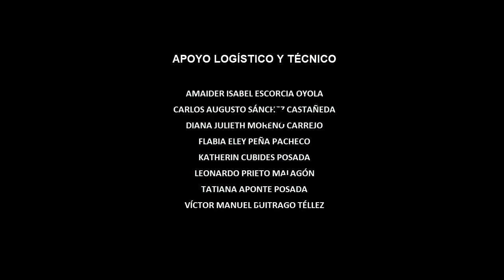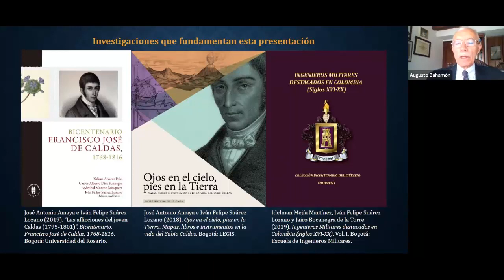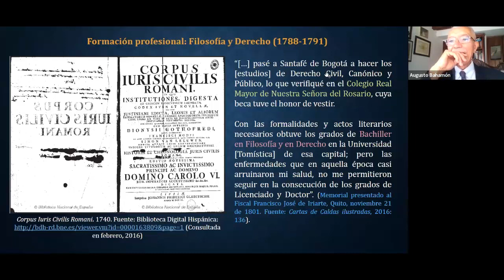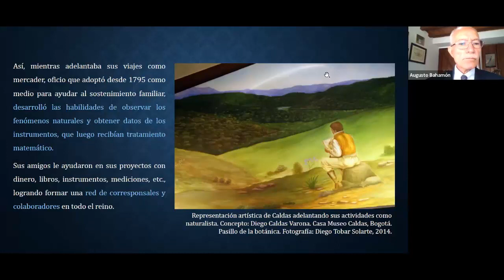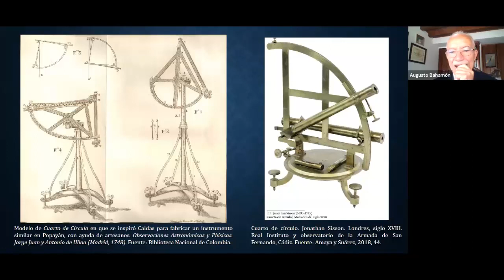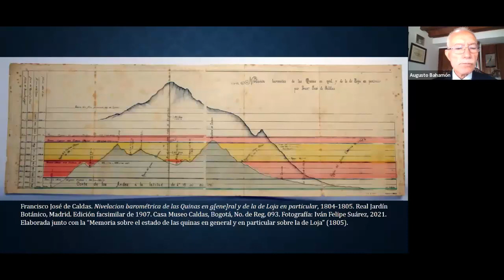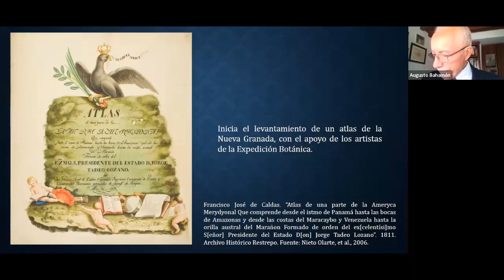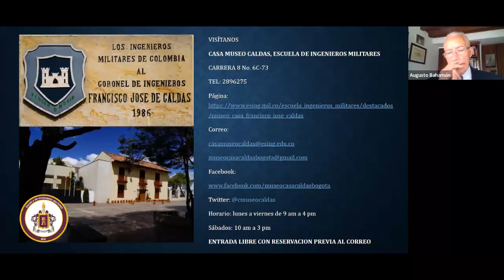FRANCISCO JOSÉ DE CALDAS ENTRE LA GEOGRAFÍA CIVIL Y LA INGENIERÍA MILITAR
Segunda conferencia del III Ciclo de las Jornadas de Ciencia y Cultura - Eufrasio Bernal Duffo
Conferencista:
Don Iván Felipe Suárez Lozano